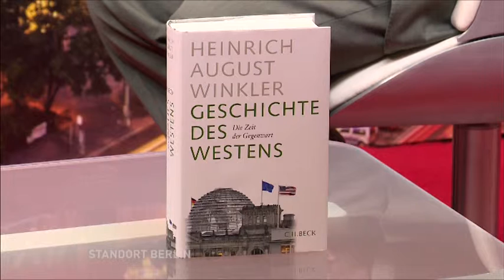Standort Berlin mit Prof. Heinrich-August Winkler Teil 2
Prof. Heinrich – August Winkler von der Humboldt – Universität hat mit
seinen Büchern „Geschichte des Westens“ die umfassendes Darstellung unserer Geschichte geschrieben. Der letzte Band ist Ende Februar erschienen und ist bereits auf Platz 6 der Spiegel Liste. Peter Brinkmann spricht mit dem Historiker über die Bedeutung seines Werkes.